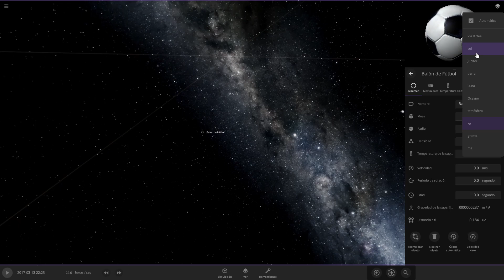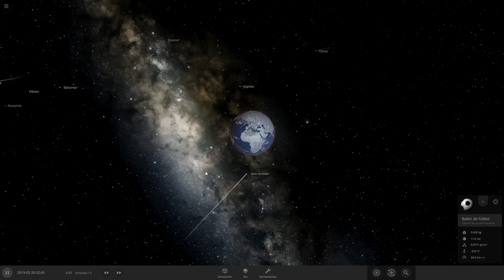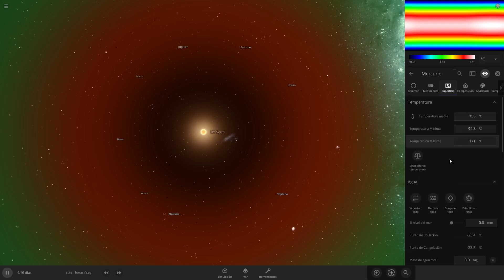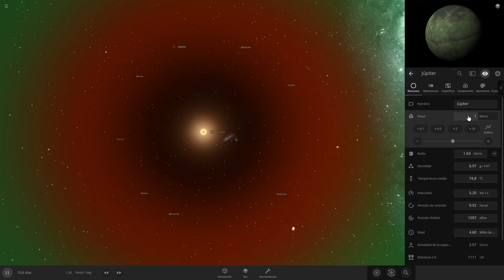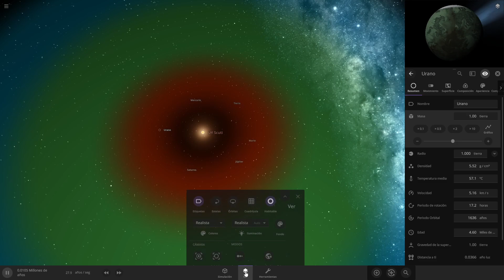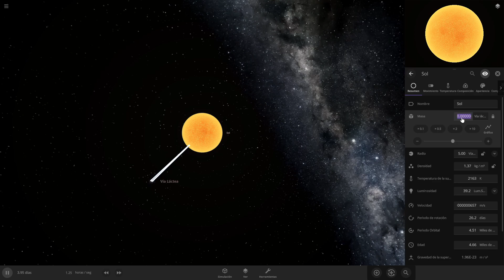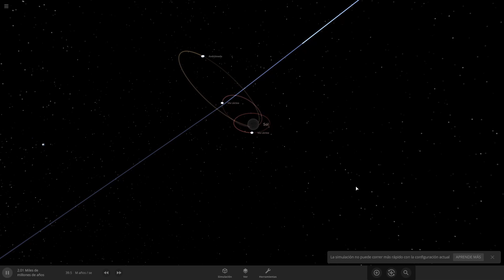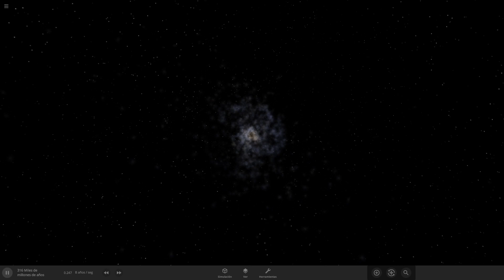4 simulaciones del UNIVERSO que te SORPRENDERÁN 😱 (La estrella más grande) - Universe Sandbox 2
El universo tiene una gran cantidad de secretos ocultos, como estrellas gigantes y agujeros negros.

Gracias al Universe Sandbox 2, podemos recrear todos esas simulaciones con las que has soñado toda la vida. Desde terraformar planetas, hasta provocar la destrucción total de un sistema solar